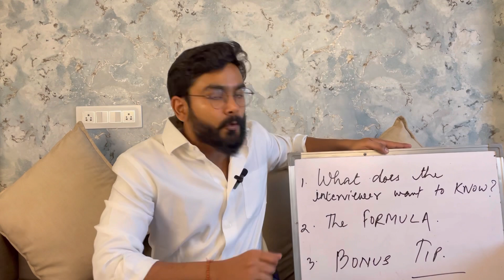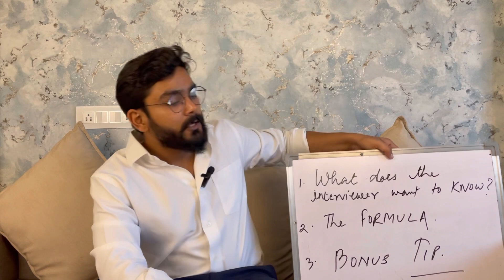Why Should We Hire You? | Best Answer for Freshers & Experienced | Best Interview Tips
Why Should We Hire You? | Best Answer for Freshers & Experienced People | Best Interview Tips

Hello everyone, i am Abhishek Jain aka The IIM Guy, an MBA from IIM Visakhapatnam.

In This Video, We will see How to Answer Why Should We Hire You In The Best Way. One of the most difficult questions to answer is, “Why should we HIRE you?”
Most of the freshers and experienced people do not have any clear idea of how to answer this question. They copy the answer from YouTube and try to impress the HR, which seldom happens.
In this video, I have told how to answer this question honestly without any exaggeration or flaky rhetoric.

WHY IS THE INTERVIEWER ASKING YOU THE QUESTION, WHY SHOULD WE HIRE YOU?
#1. It allows them to decide which candidate is going to ADD VALUE to their company.
#2. They will ask all candidates the exact same question, so the person who comes up with the best answer is more likely to get hired.

3 TIPS FOR ANSWERING THE INTERVIEW QUESTION WHY SHOULD WE HIRE YOU WITH CONFIDENCE
Job interview tip #1. Don’t give just one reason why they should hire you. Instead, give at least 3 brilliant reasons. This will help you to stand out!
Job interview tip #2. Give unique reasons that show you can ADD VALUE to their company in the role.
Job interview tip #3. In your answer, give an example of where you have achieved something of significance in a previous role, or during your academic studies.

1) We are going to understand, what exactly does the interviewer want to know?
2) I’ll give you the best formula for answering "Why should we hire you?"
3) But most importantly, towards the end, I’ll give you a bonus tip, that’ll help you perfect the answer to, “Why Should we hire you?”

TAGS -